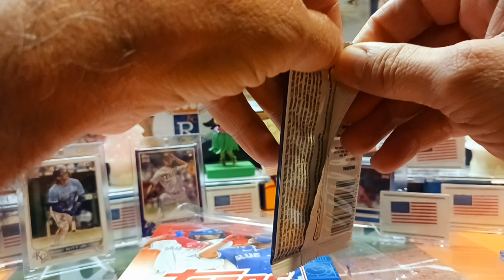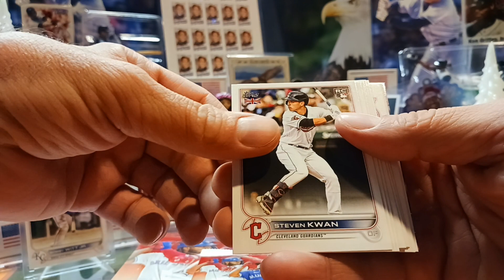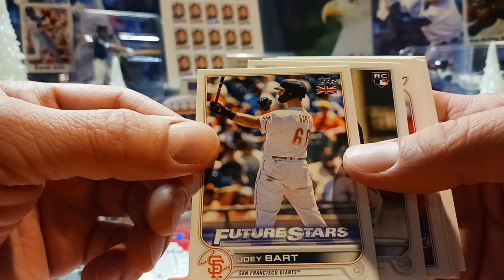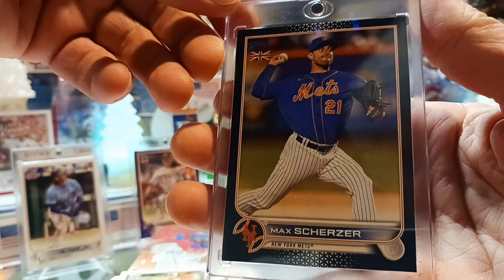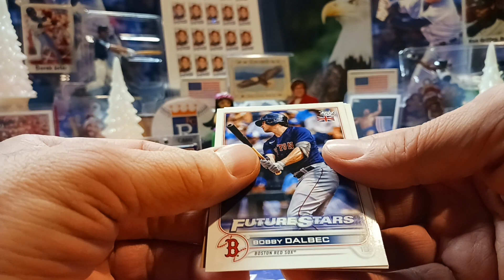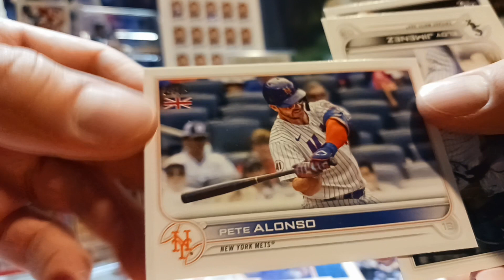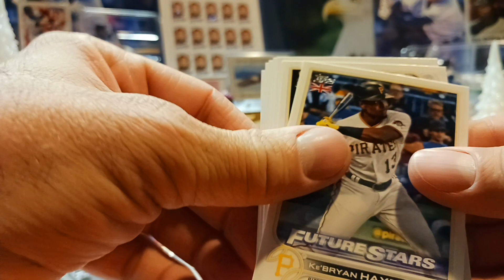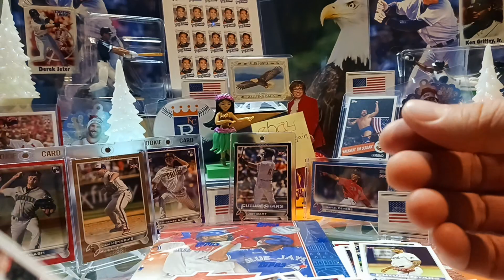🌃LATE NIGHTriPpen🌉2⚾️22 topps🇬🇧UK Edition Baseball part✌️